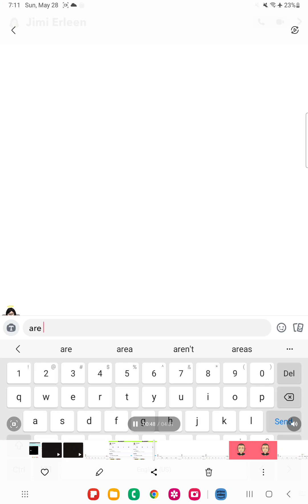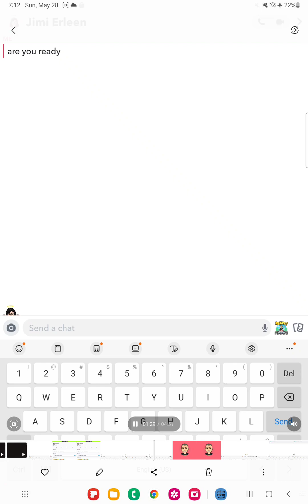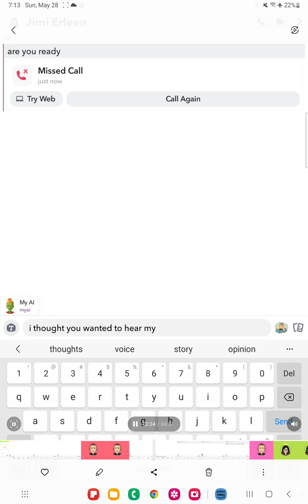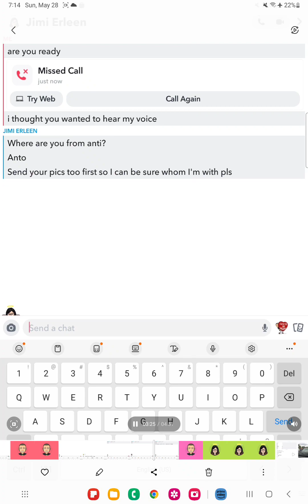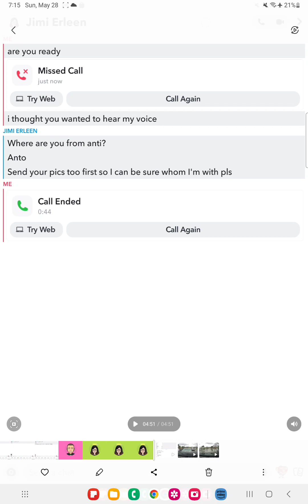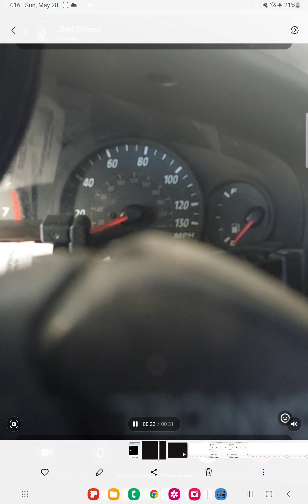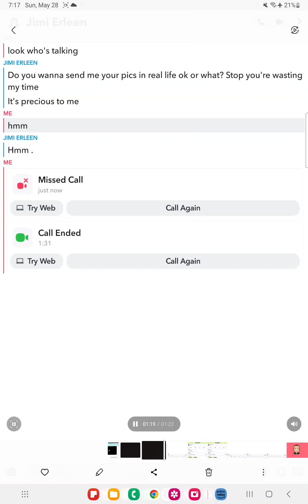using recording to talk to me😂🤣😅🤓🤦‍♂️